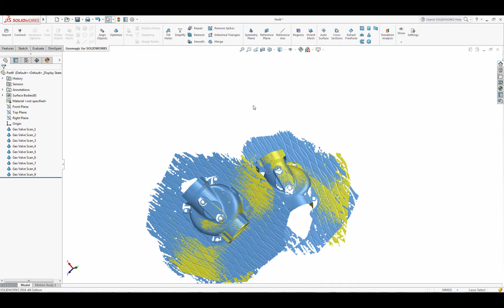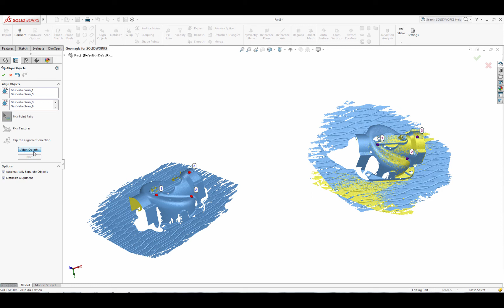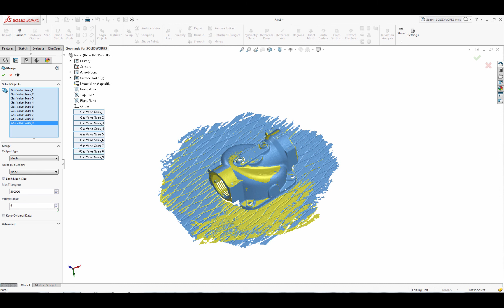Geomagic for SOLIDWORKS - aligning scan data inside SOLIDWORKS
Quickly align multiple 3d scan files inside SOLIDWORKS using the Geomagic plug-in and the automated alignment tools